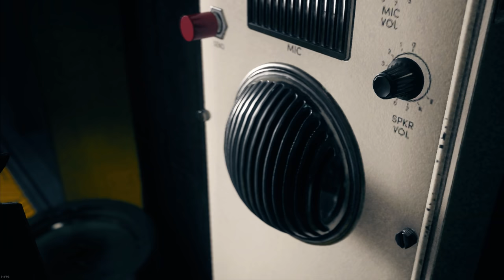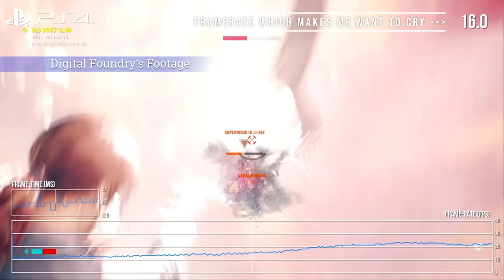Control Review - Worth Waiting For A Year... Or For A Sale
Marc waited a year to play Control and it was worth the wait, but if you already paid full price for the console version, is it worth over-paying to play it with acceptable performance on PS5/Xbox Series X/S?

DDayCobra (Jeremy)

10057, Pensacola, Florida